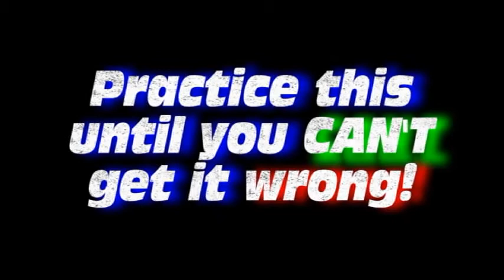Concert Ab Scale Buildup -- Trumpet Line 3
This goes with the Concert Ab Scale Buildup worksheet.  This is line 3 for trumpets.